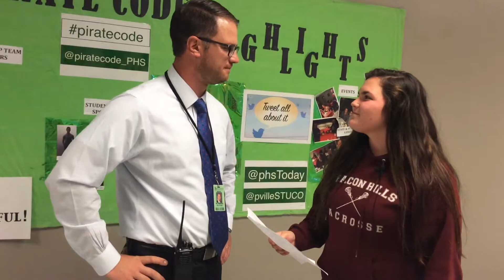Cafeteria Exposé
Pirate Press went behind the scenes of the lunchroom and asked students and administrators what they thought of the high school lunch and talked with some of the lunchroom workers and got a better idea of how the lunches work.